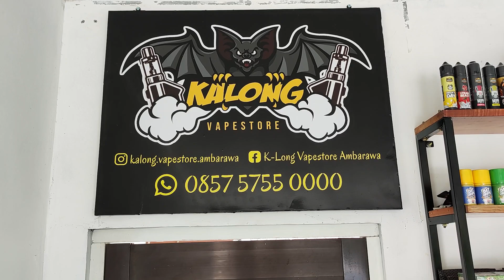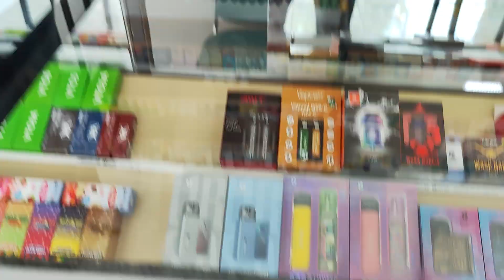KALONG VAPESTORE AMBARAWA 0857 5755 0000 18 April 2023